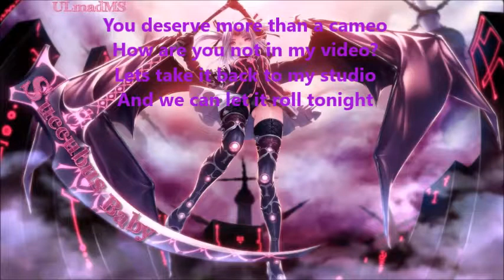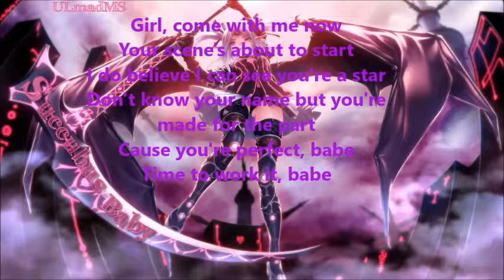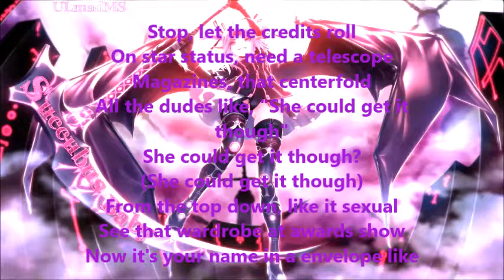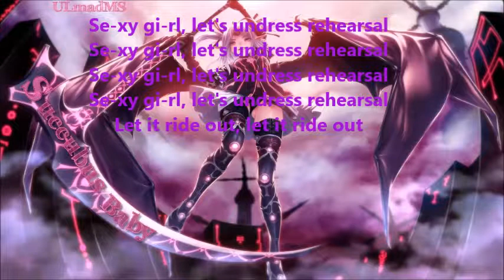[Nightcore] Undress Rehearsal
Hey Guys so this is a amazing Song and i had to do a nightcore version of that ;) so hope you enjoyed:D.
Artist: Timeflies
Song Name: Undress Rehearsal
Nightcored from: Crazy Nightcore

This video is purely fan-made, and will not be used for profit or illegal sharing. For any Problems because i use your Picture/Song Please write a E-Mail to Some Extra Info: When you have a wish what song i should do in nightcore just wish it in the Comments;)